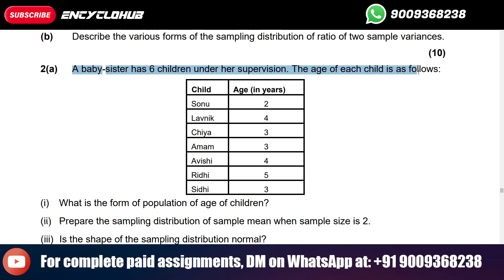MSCAST | A baby-sister has 6 children under her supervision. The age of each child is as follows:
MST-016: Statistical Inference
Course Code: MST-016
Assignment Code: MST-016/TMA/2024
Maximum Marks: 100
Note: All questions are compulsory. Answer in your own words.
1. (a) State whether the following statements are True or False. Give reason in support of
your answer:
(i) If X1, X2, X3, X4 and X5 is a random sample of size 5 taken from an Exponential
distribution, then estimator T1 is more efficient than T2.
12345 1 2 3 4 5
1 2
X X X X X X 2X 3X 4X 5X T , T 5 15
(ii) If T1 and T2 are two estimators of the parameter θ such that Var(T1) = 1/n and
Var(T2) = n then T1 is more efficient than T2.
(iii) A 95% confidence interval is smaller than 99% confidence interval.
(iv) If the probability density function of a random variable X follows F-distribution is
, x 0
(1 x)
1 f(x) 2 ≥
then degrees of freedom of the distribution will be (2,2).
(v) A patient suffering from fever reaches to a doctor and suppose the doctor formulate
the hypotheses as
H0: The patient is a chikunguniya patient
H1: The patient is not a chikunguniya patient
If the doctor rejects H0 when the patient is actually a chikunguniya patient, then the
doctor commits type II error.
 (5×2=10)
(b) Describe the various forms of the sampling distribution of ratio of two sample variances.
 (10)
2(a) A baby-sister has 6 children under her supervision. The age of each child is as follows:
Child Age (in years)
Sonu 2
Lavnik 4
Chiya 3
Amam 3
Avishi 4
Ridhi 5
Sidhi 3
(i) What is the form of population of age of children?
(ii) Prepare the sampling distribution of sample mean when sample size is 2.
(iii) Is the shape of the sampling distribution normal?
(iv) Calculate the mean and standard error of the sampling distribution. (20)
3. The department of transportation has mandated that the average speed of cars on interstate
highways be no more than 70 km per hours in order. To check that the people follow it or not,
a researcher took a random sample of 186 cars and found that the average speed was 72 km
per hours with a standard deviation 0.6 km per hours.
(a) Construct the interval around the sample mean that would contain the population mean
95% of the time.
(b) If the researcher wants to test that the true mean speed on its highways is 70 km per hours
or less with 95% confidence then
(i) State null and alternative hypotheses.
(ii) Name the test which is suitable in this situation and why?
(iii) Calculate the value of test statistic and critical value.
(iv)Draw the conclusion on the basis of the applied test. (20)
4(a) A sample of 500 shops was selected in a large metropolitan area to determine various
information concerning consumer behaviour. One question, among the questions,
asked, was “Do you enjoy shopping for clothing?” Out of 240 males 136 answered yes.
Out of 260 females, 224 answered yes. Find 95% confidence interval for the difference
of the proportions for enjoys shopping for clothing. (10)
(b) An engineer conducted an experiment to compare two metals: iron and copper, as bonding
agents for an alloy material. Components of the alloy were bonded using the metals as
bonding agents, and the pressures required to break the bonds were measured. The data
for the breaking pressures are given in the following table: